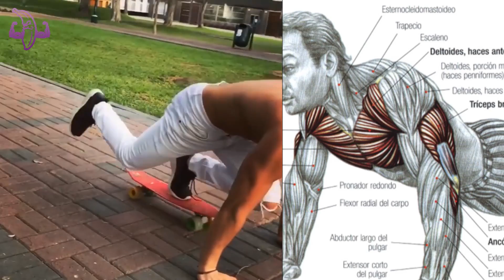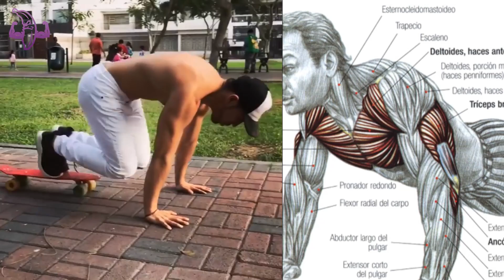Constuye tu Home Gym con estas diferentes Ideas para Entrenar en Casa | Fitness Body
Bendiciones Familia voy veremos una variedad de Ejercicios para Mantenerse en Forma en casa.  Te traemos diferentes ideas espero que te gusten estos Ejercicios.

Constuye tu Home Gym con estas diferentes Ideas para Entrenar en Casa